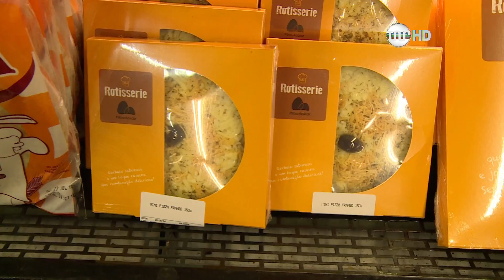Estúdio Interativo 19 de agosto de 2016 (BL 01)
O programa ‪Estúdio Interativo‬ desta sexta-feira, apresentado pela jornalista Luiza Gonçalves, e com a participação especial do jornalista Thiago Moraes traz um bate-papo sobre a vida de solteiro com os convidados Danilo Carvalho de Sá - Psicólogo; Marcondes Brito - Sociólogo; e o músico Paulo Eduardo.